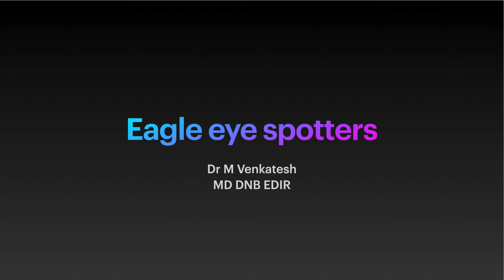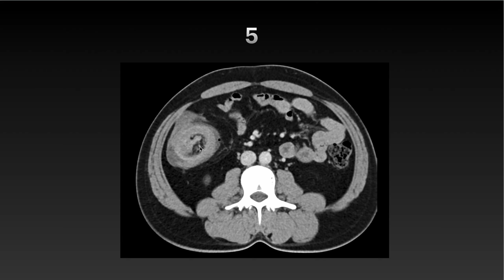Eagle eye spotters- Try spotting them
Classic cases with subtle findings to be picked up